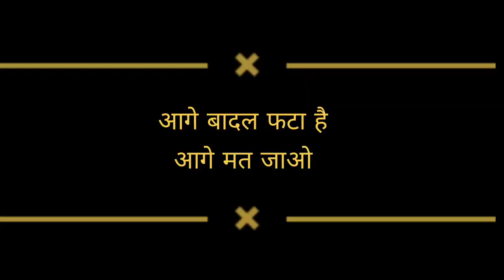आगे बादल फटा है || आगे मत जाओ || Mandi Vlog || Himachal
himachal trip
himachal flood videoहेलो दोस्तो मै Suraj Thakurआपको हिमाचल की वीडियो और Entertainment की वीडियो  रोज आप तक पहुँचता रहुंगा।

I am Suraj Thakur and I am professional Model, Actor,Rapper and Blogger. Basically I am from Himachal Pradesh. This is my official youtube channel. There are many songs in youtube performed by me as a Actor.
I am available in youtube, itunes, spotify, saawan, hungama and other apps also.

Mandi Mandyal Vlog❤

Thanks🙏
Suraj Thakur❤️
Mandi Mandyal Vlog